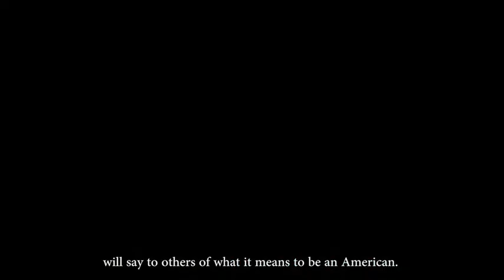Tuskegee Airman visits 187th FW (2019) 🇺🇸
🔴 [Author]:
Video by Airman 1st Class Matthew Markivee

🔴 [Location]:
Montgomery, Al, United States

🔴 [Description]:
On Friday, March 29th, Col. (Ret.) Charles McGee, one of the original Tuskegee Airmen, visited the 187th FW to tour the flightline where the modern iterations of his iconic Red Tails are maintained and flown.

🔴 [Tags]:
Airmen, Foundation, Montgomery, Maxwell, Scholarship, Tuskegee, Red Tails, Airman, 187, AETC, 187th, Air University, AU, FW

🔴 [VIRIN]:
190329-F-KV651-585